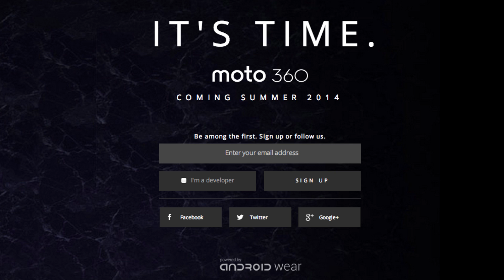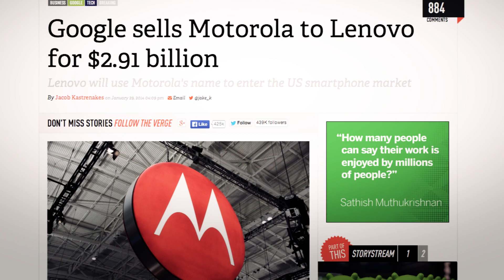Motorola designer Jim Wicks talks Moto 360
Motorola is moving back to Chicago, the city where it got its start over 80 years ago. At the same time, it's in the middle of being traded from Google to Chinese computer giant Lenovo. Amidst the chaos, Jim Wicks — the man in charge of Motorola's design — works to keep the exciting Moto 360 smartwatch on track for a summer launch.